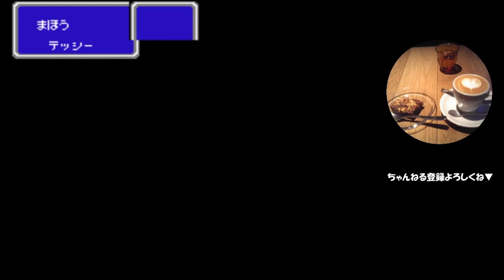#35【実況】隠れた名曲ぞろい「ファイナルファンタジー2」パート35（先に逃げるゴードン 笑）【ファミコン・FF実況】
闘技場内をウロチョロ

　他のゲーム実況動画も、是非ご覧ください